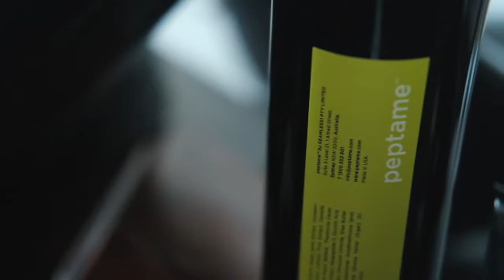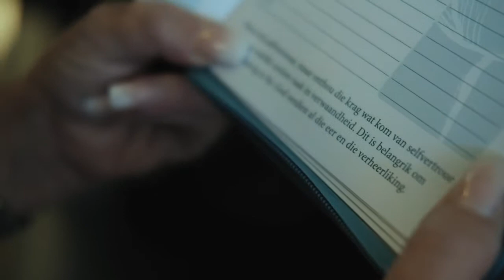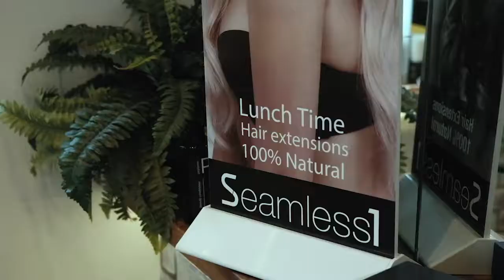Seamless1SA Promo Video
Seamless1 SA & "Vat dit Kop Toe" Hair salon in Durbanville doing  what we do best! Featuring Leah, Vanes-Mari du Toit, Wessel Gerber, our CEO Elsa Fourie and the Seamless1 SA Team!